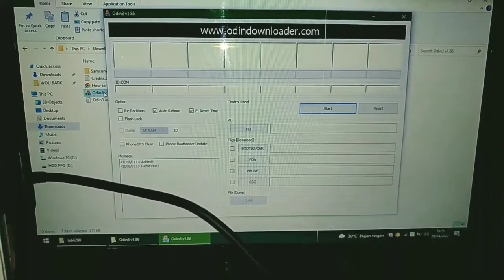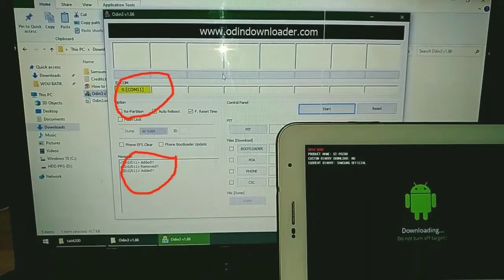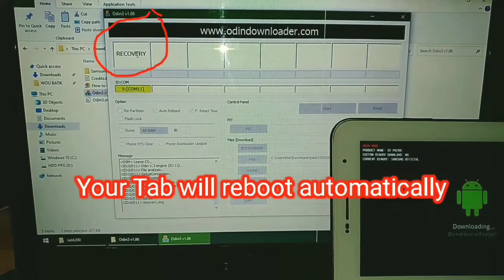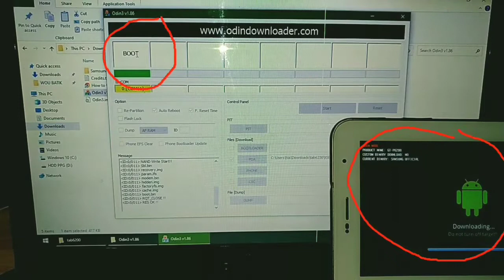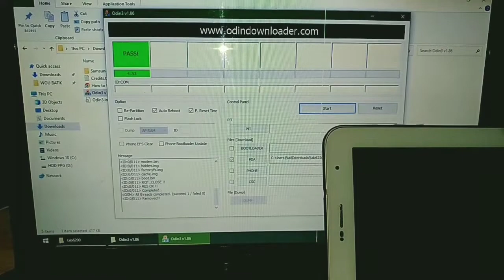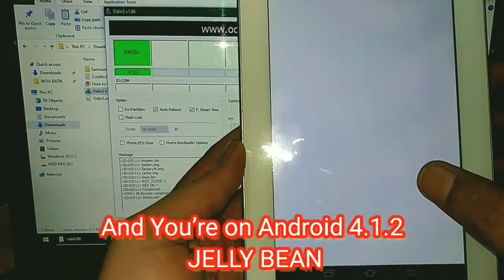Flash Stock Firmware Android Jelly Bean Samsung P6200 Galaxy Tab 7.0 Plus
Assalamu'alaikum om, ante, bro & sis.

Menghidupkan kembali Tablet keren pada zamannya, Samsung Tab GT-6200 yang bootloop tidak bisa masuk ke sistem. Setelah ngubek berjam-jam mencari link firmware yang masih hidup, akhirnya kumenemukanmu.

Matur Nuwun Sadayana

samsung tablet
gt-p6200
tablet jadul
flash firmware
flash stock firmware
jelly bean
Galaxy tab p 6200
Tab 6200
tab 7 plus
tab 7.0 plus
galaxy tab